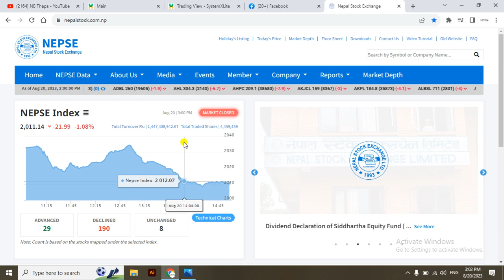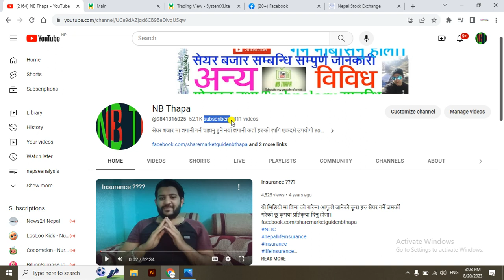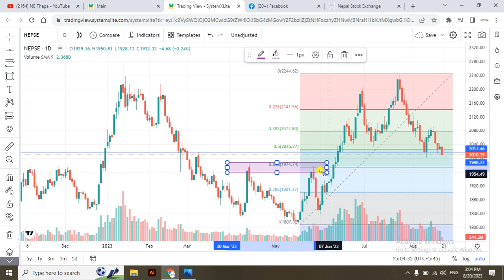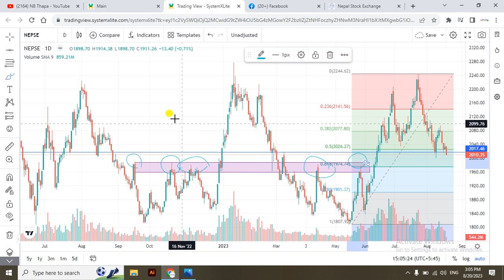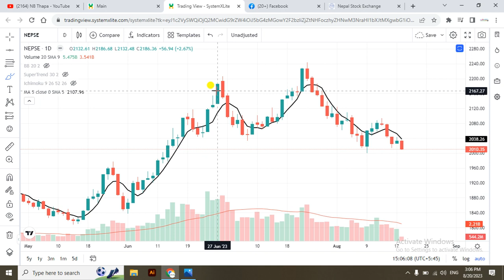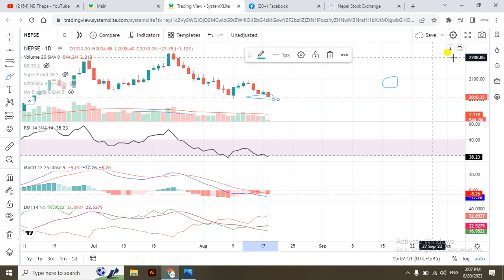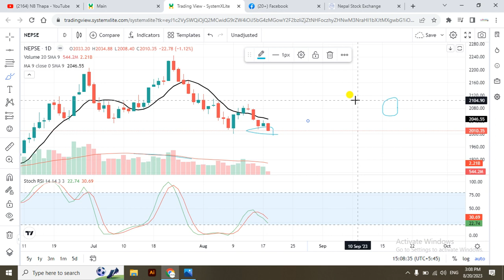Nepse Daily Update//Stock Analysis Nepal